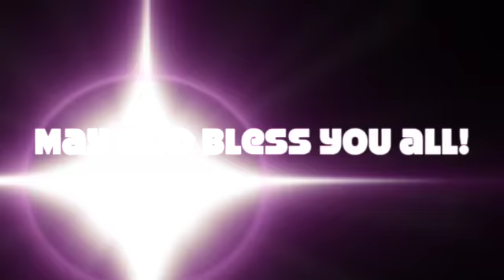ငါမွတပါးအျခားေသာဘုုရားကိုုမကိုုးကြယ္နဲ႕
Pastor Kim Pau, FGA Singapore